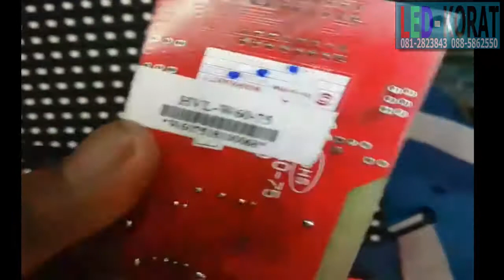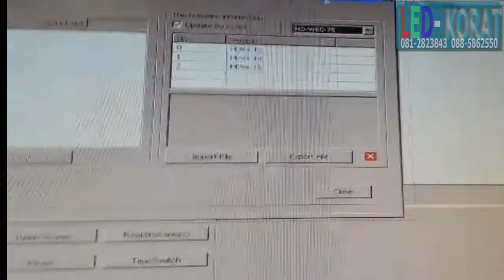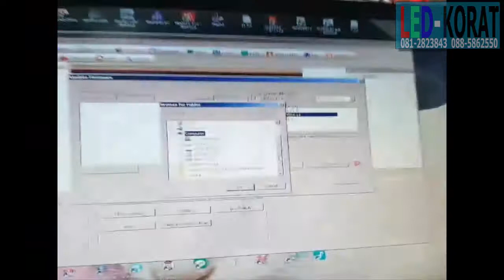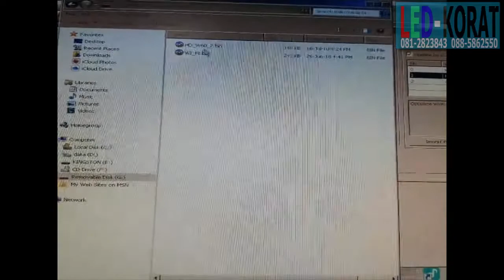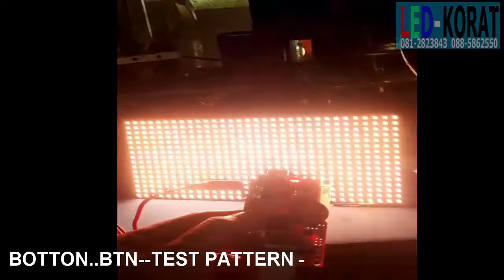Update Firmware Huidu W60-75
Update Firmware Huidu W60-75  Program download link HD2018 is below
อัฟเดท..เฟริ์มแวร์ การ์ดรุ่น W60-75 ลิงค์ดาว์นโหลดโปรแกรม HD2018อยู่ด้านล่าง
โปรแกรม HD2018 *Menu/Operations/Update firmware
Export firmware to USB.
ทำยังไง. มาดู๋กัล. คลิปน่าจะละเอียดอยู่น่า..
ปัญหาคือ..login เข้าการ์ดไม่ได้...หรือเชื่อมต่อการ์ดไม่ได้
แก้ไขโดย อัฟเดท Firmware ใหม่ ชมคลิปได้เลย.
LINK DOWNLOAD HD2018
@ป้าย led-korat ราคาถูกจัดส่งทุกทิศทั่วไทย@
ร้านพีพีคอมพิวเตอร์
รับงานสั่งทำ แสดงผลด้วย led
นับขึ้น นับลง เวลา นาฬิกา น้ำหนัก
brix  ph pressure co2 .,ets.
*ถ้าเป็นประโยชน์
**กดไลน์ให้แหน่เด้อ..ขอบใจล่วงหน้า
จำหน่าย ซ่อม ออกแบบ ป้าย LED-เล็ก กลาง ใหญ่
พร้อมออกแบบป้ายLEDตามสั่ง ทุกไซน์ทุกขนาดครบวงจร
แวะชมผลงาน สอบถามรายละเอียดสินค้าผ่านช่องทาง